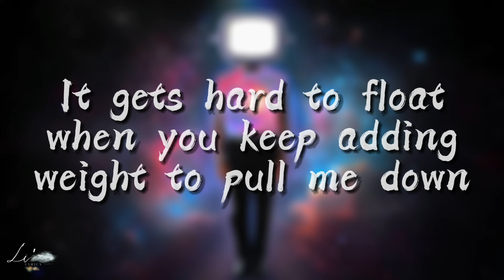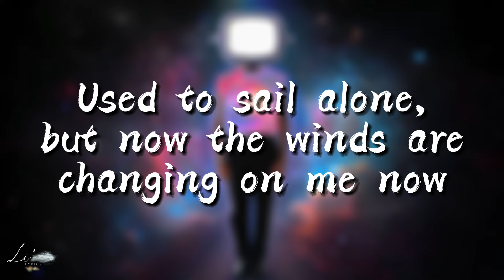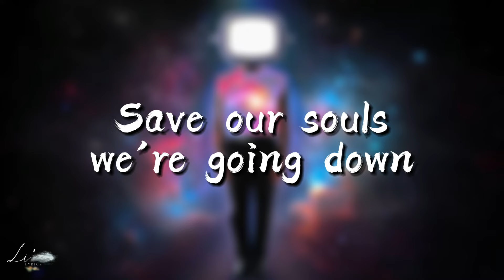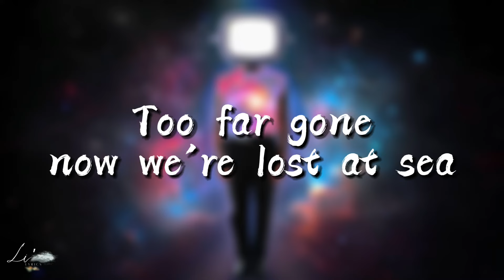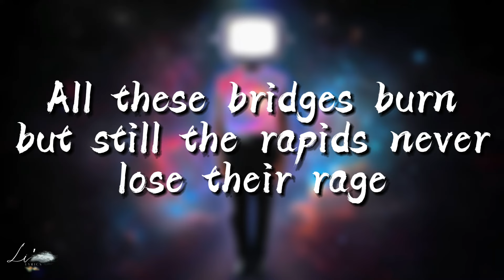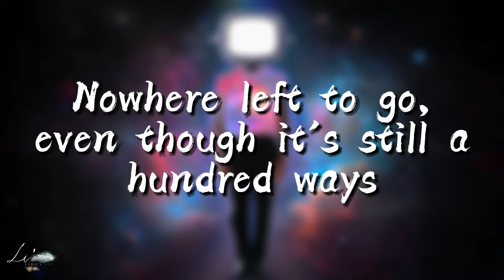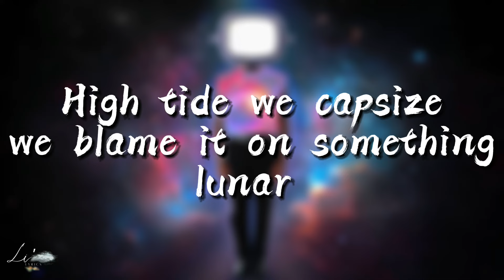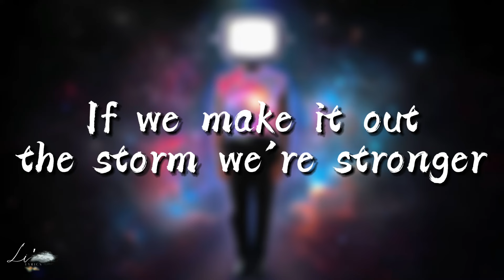Bruce Lee - Chris Brown (lyrics vidéo)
Chris Brown - Bruce Lee (lyrics vidéo)

📜 Lyrics: Chris Brown - Bruce Lee (lyrics vidéo)

It gets hard to float when you keep adding weight to pull me down
Used to sail alone, but now the winds are changing on me now
We wanna but we're scared to go overboard
Can't see eye to eye every time we're in a storm
Save our souls we're going down
No way couldn't be found

Pull us, pull us, the currents tryna to pull us under
High tide we capsize we blame it on something lunar
Rogue winds are coming in (we're sinking )
Secrets are washing out
If we make it out the storm we're stronger

So we need to move like water water water water (water)
Too shallow to see underneath
Too far gone now we're lost at sea
We need to move like water (water water water)
Water

All these bridges burn but still the rapids never lose their rage
All we've learned by now but we're repeating all our old mistakes
Nowhere left to go, even though it's still a hundred ways
Can't rely on anyone to help us navigate

So we need move like water water water water (like water)
So we need move like water water water water (water)
We need to move like water (yeah)
Water (water)

Water
Need to love like water
Ahh
Water
Water
Water...